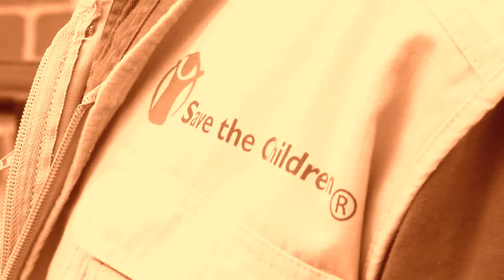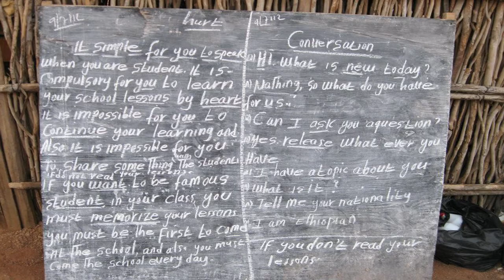Ed. Magazine Extra: Refugee Camp Ed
Vidur Chopra, Ed.D. candidate at HGSE, shares his observations on how education occurs in refugee camps from his experience living in an Ethiopian refugee camp.

For more on Vidur's story, be sure to read "Conflicts of Interest" in HGSE's winter edition of Ed. Magazine